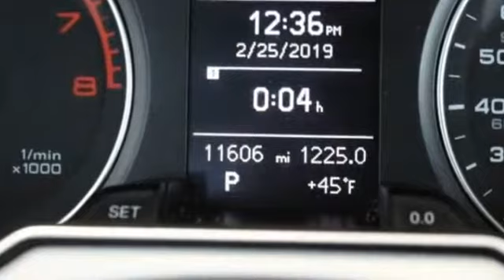2016 Audi A4 Lynbrook, New York, Garden City, Valley Stream, Long Island